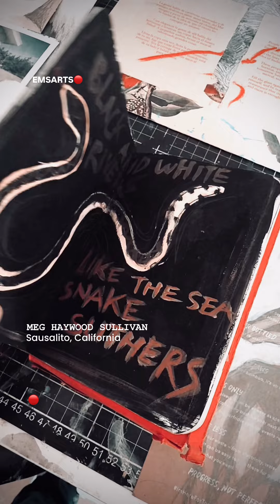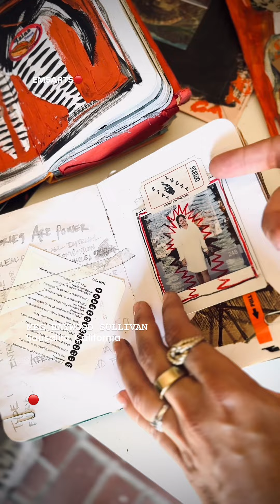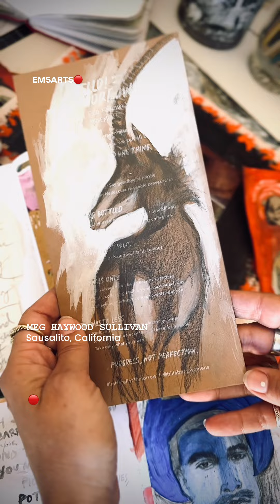MEG HAYWOOD SULLIVAN /SAUSALITO, CALIFORNIA